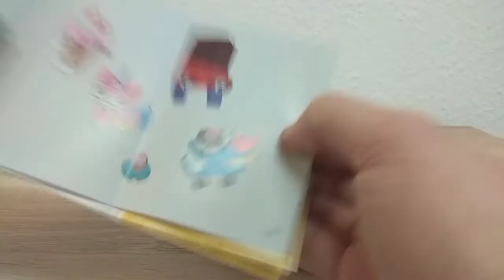Lego®Unikitty's Sweetest Friends Ever! 70882 Unboxing,Review und Fazit in deutsch/german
Heute habe ich Euch ein kleines Set aus dem Lego® Movie 2 mitgebracht.
Das Unikitty's Sweetest Friends Ever 70882.
Ich hoffe Euch gefällt das Unboxing und Review dieses Sets.

Teile: 76